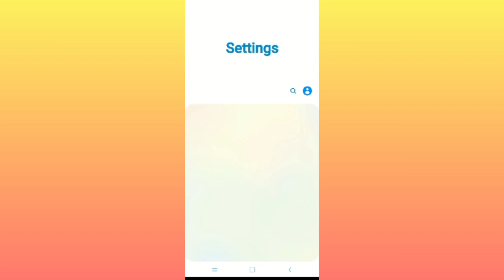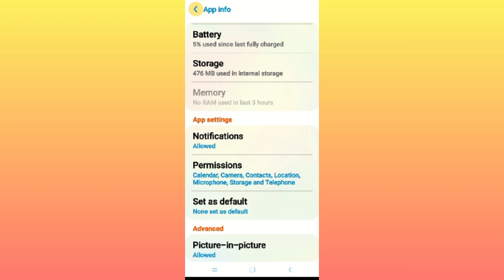Fix Instagram 'Video can't be posted' Problem|| TECH SOLUTIONS BAR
Hello friends welcome to my YouTube Channel Tech Solutions Bar , today I am showing you how to fix Instagram 'Video can't be posted' problem in Android & Ios with the help this video hope so it will be helpful for you if you are facing the same issue in your Android mobile phone.